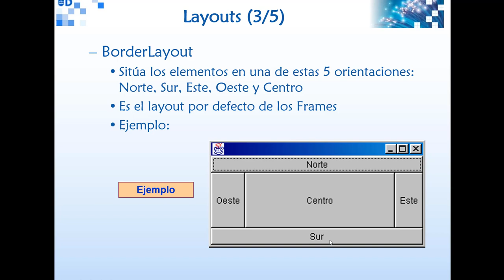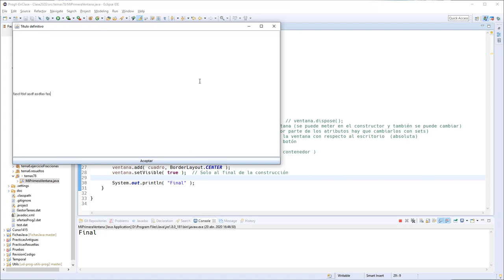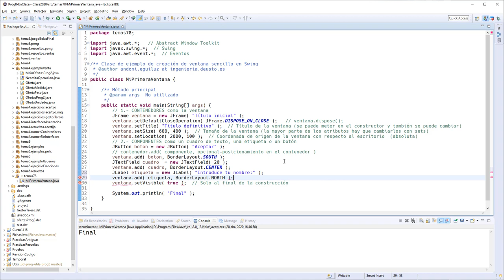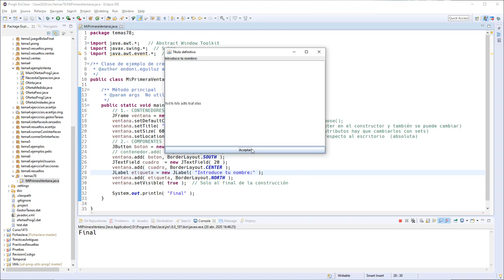Temas7 9 03 Los primeros componentes